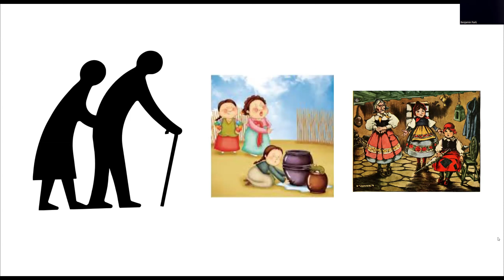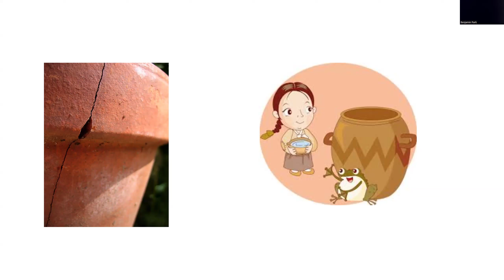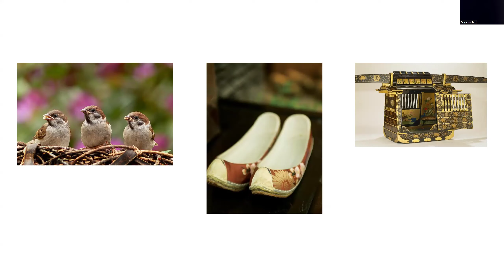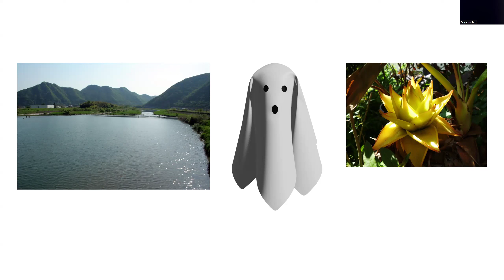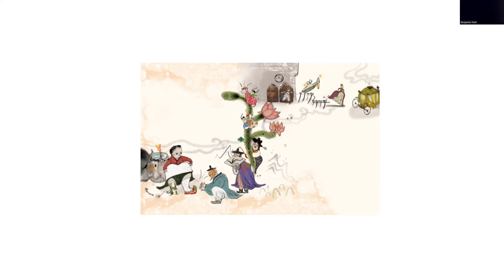Benjamin Park KOR 104 Final Project Video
This project summarizes a Korean children's tale and compares it to a Western folk tale of a similar nature.